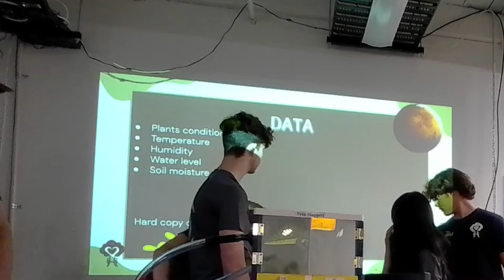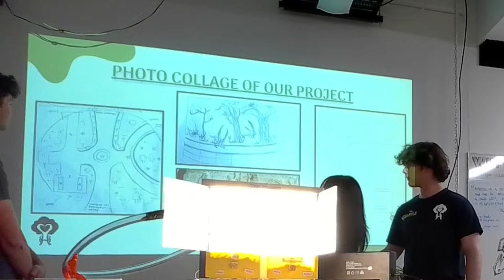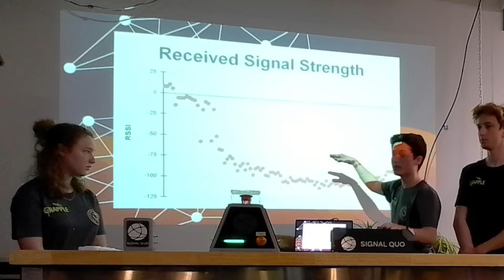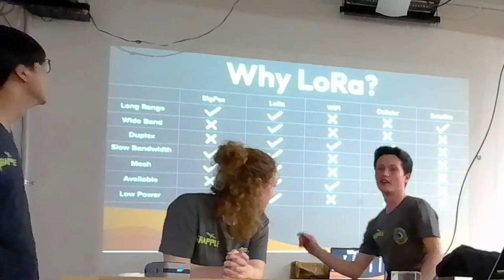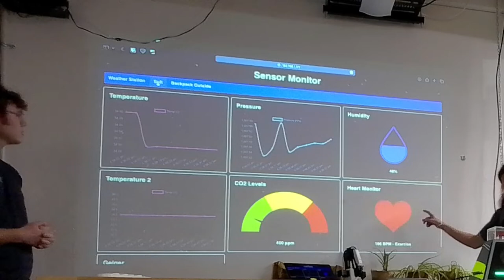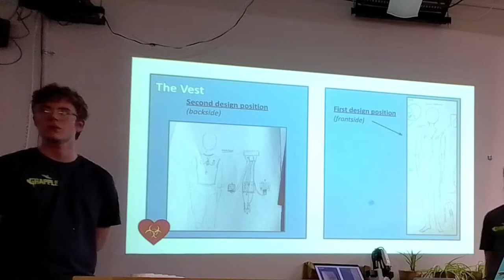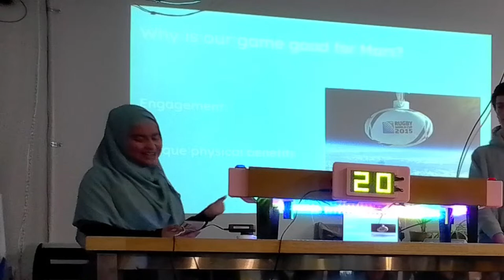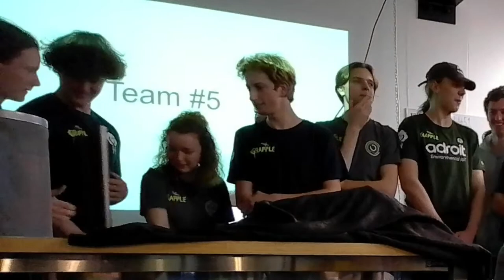Grapple 2023 Week 2 - Judging Presentation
Humanity is moving to Mars!!! Well at least theroetically for this year's 4C Grapple Challenge.
What would you create if you were a engineer on Mars?
A ekoskeleton for farm animals? A spacesuit for cats? A weather balloon?
The sky is the limit for our competitors. Now it's time for presenting to our industry expert judges. Who will come out on top?